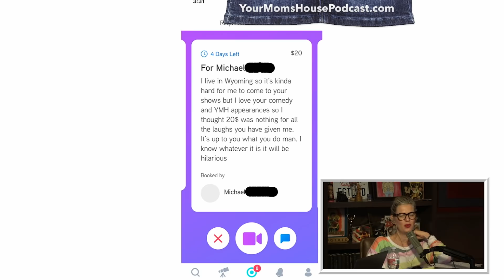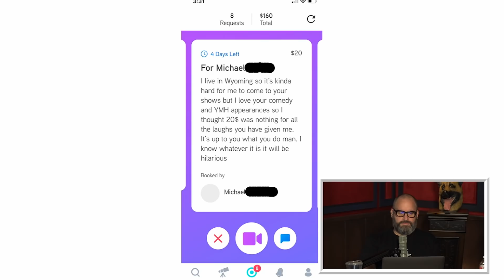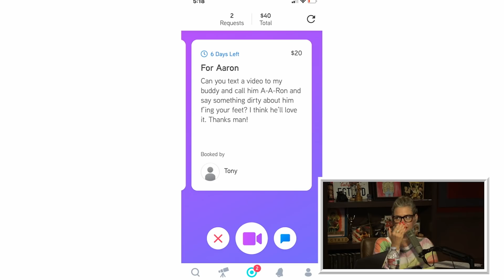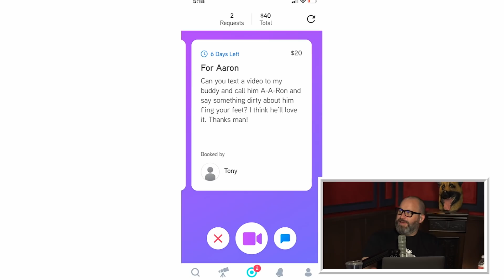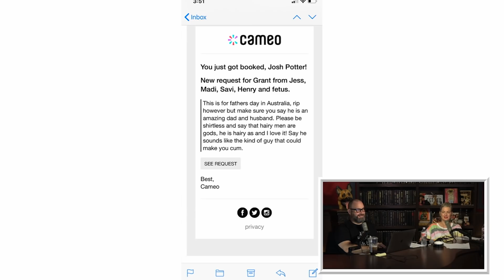Josh Potter Joins Cameo - YMH Highlight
I heard someone was an amazing husband and father! Josh Potter adds a new profession to his resume, and it's bringing home the bacon! To get some of his top tier content, go on over to Cameo and check out his profile!